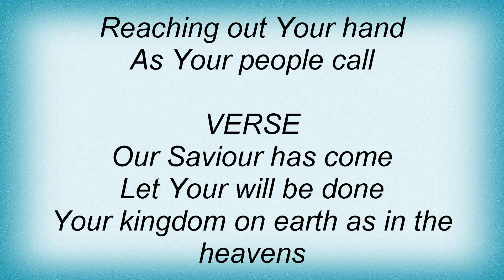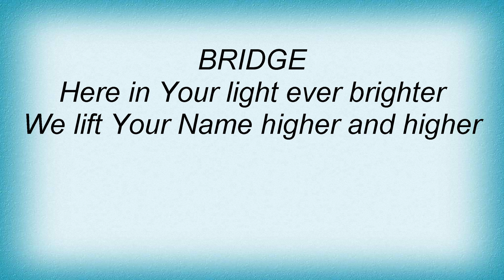Hillsong - God Who Saves Lyrics